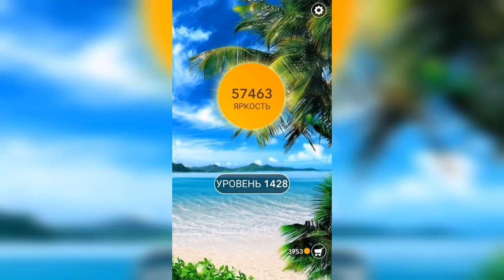Word / Слово Крест: Поиск русского кроссворда / Уровень 1428